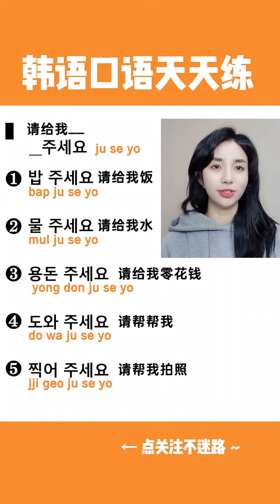Extra Learn Korean Langauge Basic #050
Hello~
In the video you'll learn and practice listening and reading skills in EPS-TOPIK.
Good Luck all dear!